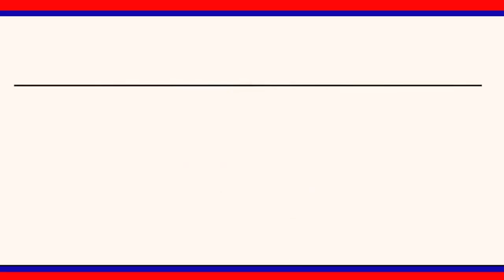వేములవాడమున్సిపల్ కార్యాలయంముందు చైర్ పర్సన్ మాధవిరాజుతో కలిసి మొక్కలను నాటిన మంత్రికేటీఆర్||LRTNEWS